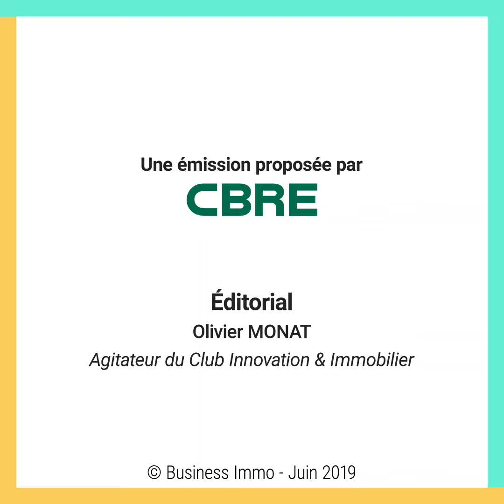1,2,3 START-UP avec MyTraffic